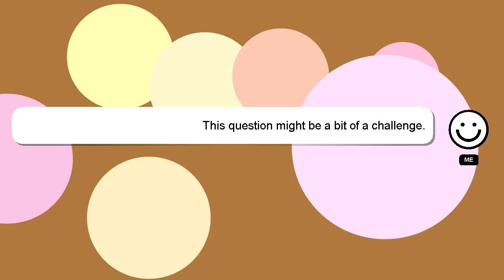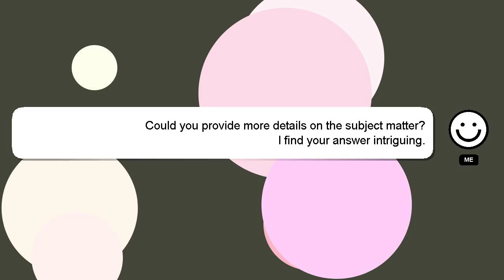How to edit overlay picture on picsart?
Let me give you a brief introduction of who I am, Hi, my name is Delphi, nice to meet you. I can be of service in providing you with answers to your inquiries. - How to edit overlay picture on picsart?

Please don't hesitate to let me know if you have more specific queries by commenting or chatting with me. Your answer will be recognized and appreciated with a 'heart' from me.

*2 What we are experimenting :*